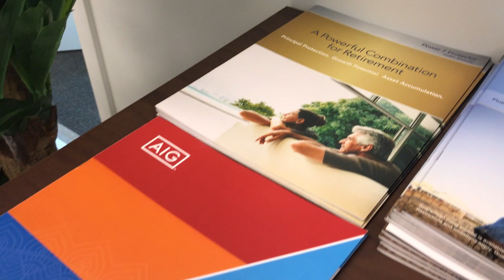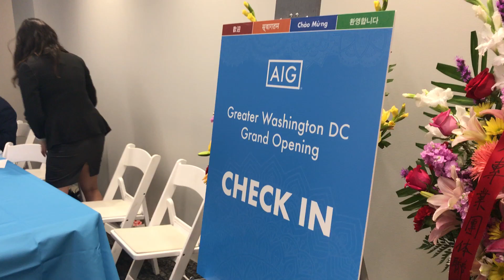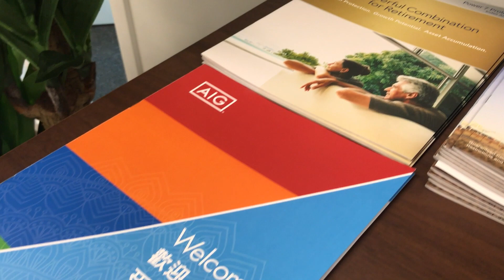AIG美亚保险大华府分公司华丽升级，客户服务再上新台阶